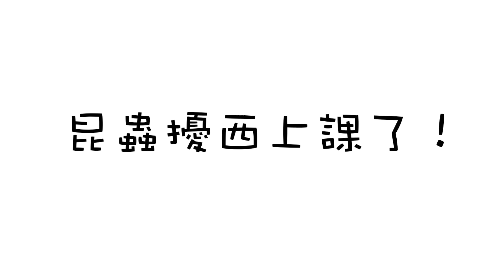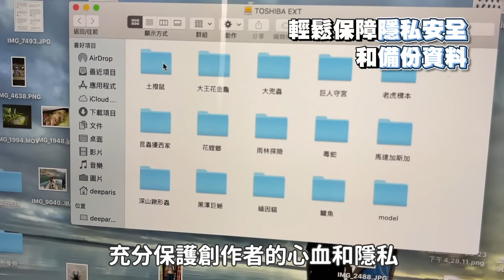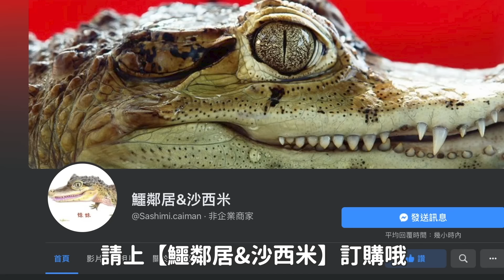無敵可愛破壞王！土撥鼠 旱獺 超黏人？在被窩等主人？睡翻 打呼 療癒吃播！ft. @crocosashimi 【昆蟲擾西上課了！】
終於來到沙西米家拍土撥鼠阿勇阿ㄅ了
這集又是停不下來的講了800次可愛
沙西米的奇異寵物之家隨處有驚喜
還有一隻超兇的梵天雞瘋狂攻擊擾西
拍攝者不救
充滿療癒與爆笑的一集！

＊本片與 Toshiba 合作
擾西拍了好多影片
真的超級需要外接硬碟！

✨Toshiba Canvio  Advance：有加密和自動備份的功能，可以充分保護內容！方便攜帶的同時也能輕鬆保障隱私安全和備份資料。有黑/紅/米白3款時髦配色喔！
✨Toshiba Canvio Flex ：擁有USB Type-A、Type-C傳輸設計，可同時適用於 Mac、Windows PC 、平板等跨平台裝置，全方位一次性解決所有儲存難題！有 1/2/4 TB 3種容量
✨Toshiba Canvio Gaming：遊戲愛好者看過來！專為遊戲主機與電競桌機打造的外接式電玩儲存裝置，可以迅速擴充內建遊戲庫、額外儲存最多100套遊戲軟體
✨Toshiba Canvio Basic：防震防撞擊，而且隨插即用超級方便喔

【昆蟲擾西周邊商品2.0】開賣！
👉 親子款 T-Shirt（白/深灰/深藍）
擾西手繪超 Q 昆蟲圖！大小朋友穿起來！
👉 彩虹鍬形蟲帆布袋：
陪你們上山下海上學逛街買菜，哪裡都可愛❤️
另外還有限定販售的「昆蟲擾西親筆簽名書、運動網帽」
疫情期間在家也能跟著擾西一起探險！